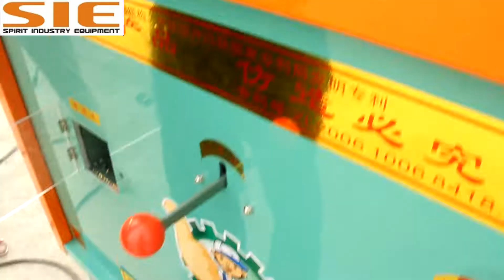classic popular corn meal machine/corn grits machine wet and dry way 7 Sizes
"6FW-PC2 is a classic popular maize/corn peeling and corn meal machine,and finally grade into even mesh sizes corn grits and corn flour.

Cleaning, peeling, crushing, polishing and sieve classifying into flour, grits as per customer's different request.

It's our unique and patented machine with unique peeling and milling technology.